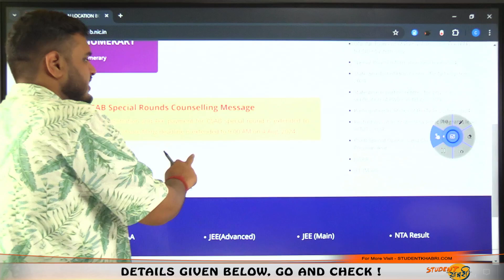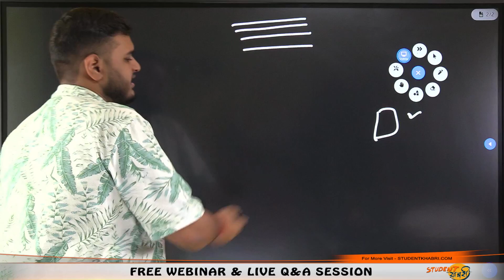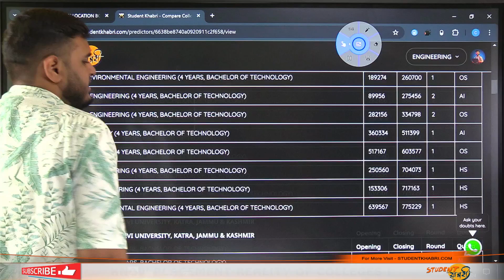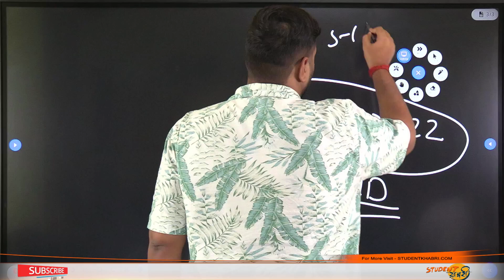CSAB 2024 Important Update | Last Day For CSAB Choice filling | NITs / IIITs / GFTIs Cutoffs ✅